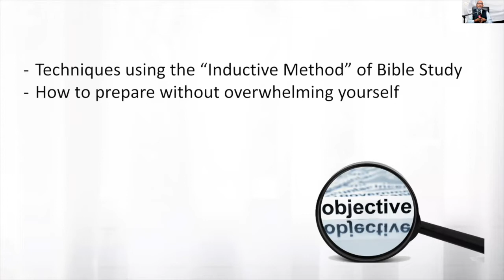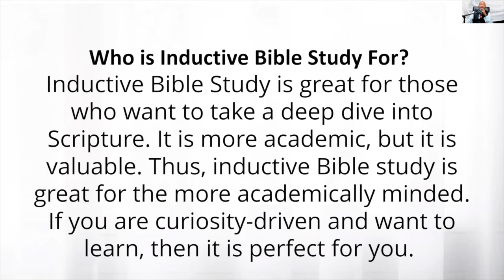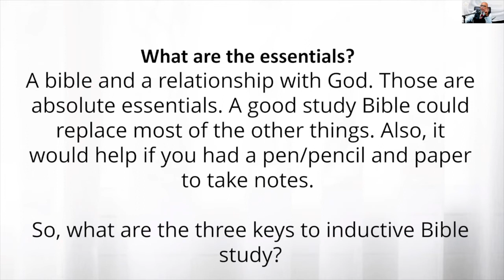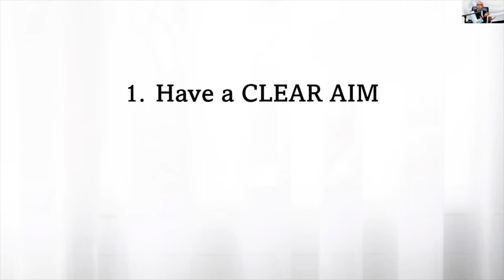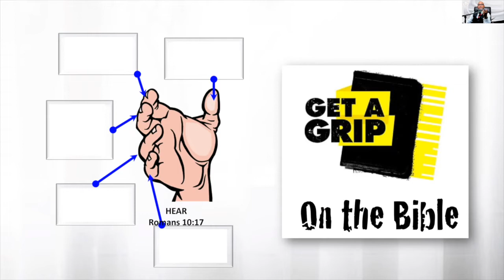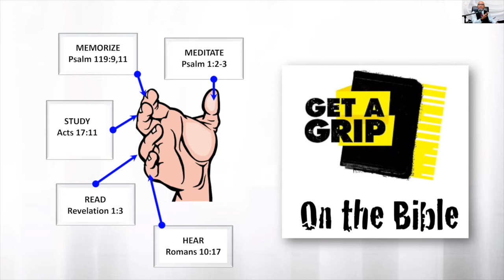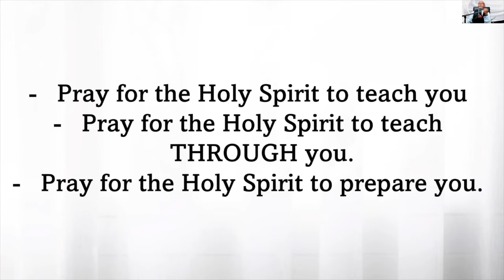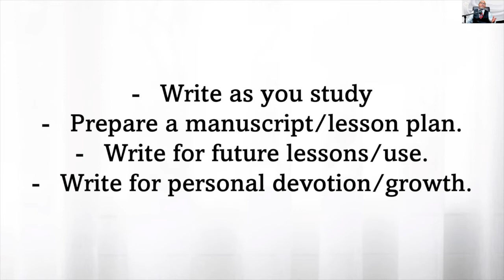Sermon Building and Planning